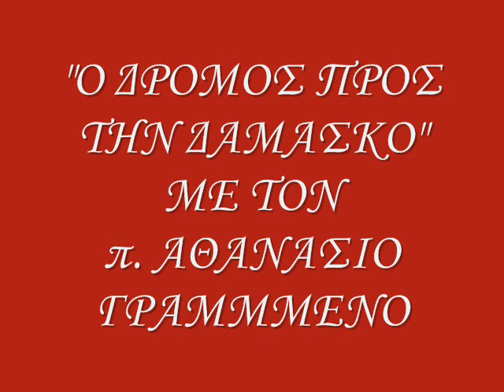Ο ΔΡΟΜΟΣ ΠΡΟΣ ΤΗΝ ΔΑΜΑΣΚΟ 5 ΤΟ ΜΥΣΤΗΡΙΟ ΤΟΥ ΕΥΧΕΛΑΙΟΥ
ME TON π. ΑΘΑΝΑΣΙΟ ΓΡΑΜΜΕΝΟ